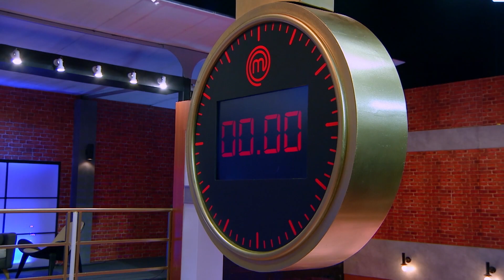[Intro] รายการนี้เปลี่ยน "ลัท" คนที่ไม่คิดจะสู้ให้พยายามเพื่อทำตัวเองให้ดีขึ้น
"...รายการนี้เปลี่ยนชีวิตหนูไปเลยจริงๆ เปลี่ยนคนที่ไม่คิดจะสู้ให้พยายามเพื่อทำตัวเองให้ดีขึ้น พัฒนาตัวเองให้มากขึ้น..." ลัทคือแรงบันดาลใจให้กับคนที่อยากออกจากกรอบ เพื่อมาทำตามความฝันของตนเองค่ะ

MasterChef All Stars Thailand สุดยอดรายการเรียลลิตี้แข่งขันทำอาหารลิขสิทธิ์ระดับโลก พร้อมแล้วที่จะพิสูจน์คนธรรมดา ที่มีใจรักในการทำอาหารอย่างไม่ธรรมดา ทุกวันอาทิตย์ เวลา 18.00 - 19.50 น. ทางช่อง 7HD กด 35 หรือทาง Facebook Live : MasterChef Thailand - มาสเตอร์เชฟ ประเทศไทย

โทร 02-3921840